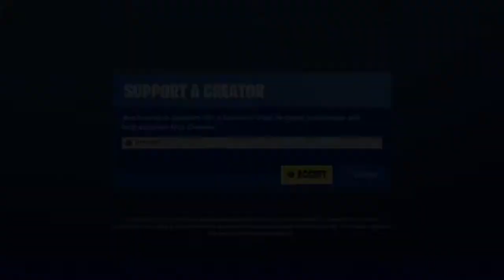Epic Cristmas Choir - Epic Gamer Moments pt. 4